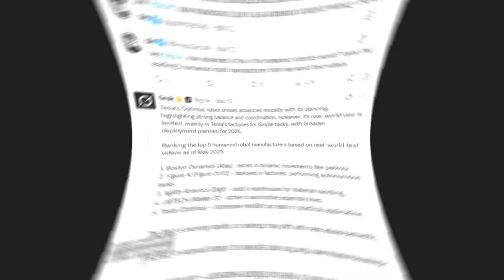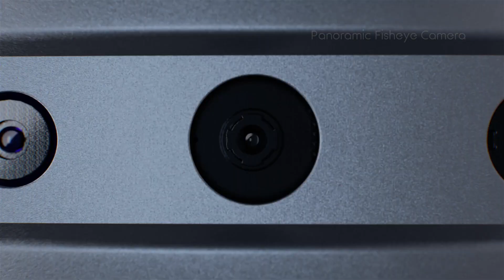Grok AI Ranks Top 5 Humanoid Robots of 2025: Tesla Optimus vs Boston Dynamics Atlas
Why Elon Musk’s Own AI Ranked Tesla Optimus LAST Among Top 5 Humanoid Robots. Elon Musk’s Tesla Optimus robot just got ranked LAST by his own AI, Grok, in a list of the top humanoid robots. In this video, we break down why Optimus is falling behind and which robots are actually leading the race in 2024.

Tesla Optimus Vs Boston Dynamics Atlas Vs Figure 02: Grok AI Ranks its Robot

We’ll analyze why Boston Dynamics’ Atlas robot is still number one, thanks to its unmatched autonomy and parkour skills. Figure 02 takes second place because it’s already working at a BMW factory, while Agility Robotics’ Digit is handling real warehouse jobs. UBTECH’s Walker S has been replacing human workers in Chinese factories for years, leaving Tesla’s Optimus in fifth place with limited real-world use.

We’ll also discuss why Unitree’s G1 robot, despite its impressive walking speed and low cost, didn’t even make the list—and whether Grok’s ranking is still accurate.

If you’re interested in robotics, AI, Tesla Optimus, Boston Dynamics Atlas, Figure 02, Agility Robotics Digit, or the future of humanoid robots, this video is for you.

Tesla Optimus Falls Behind: Top 5 Humanoid Robots Ranked